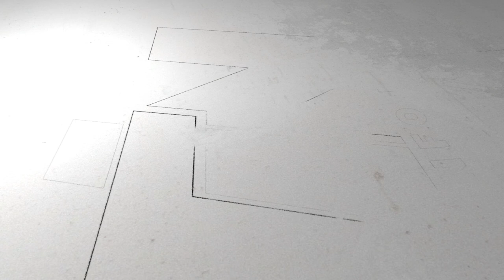2 AOUT DELIVRANS LAN PA LWEN GEN ESPWA TOUJOU POU AYITI